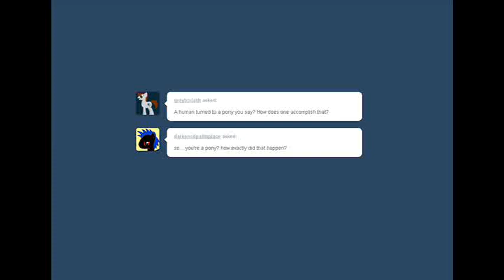Evening Storm Answers a Tumblr Question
Just a video I did to answer a couple of questions I got on my Tumblr...